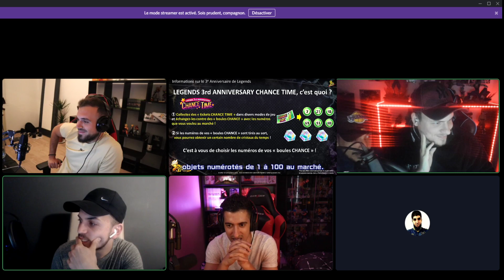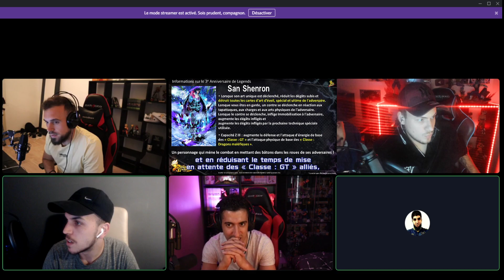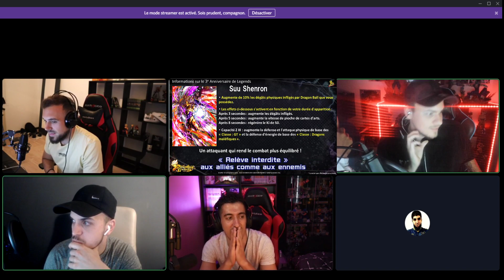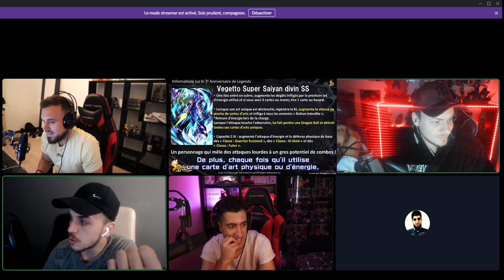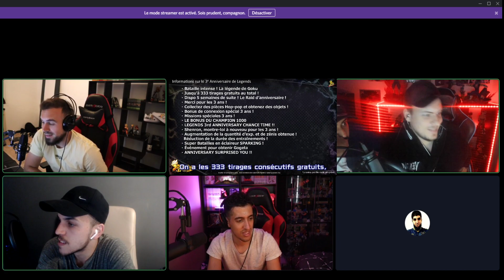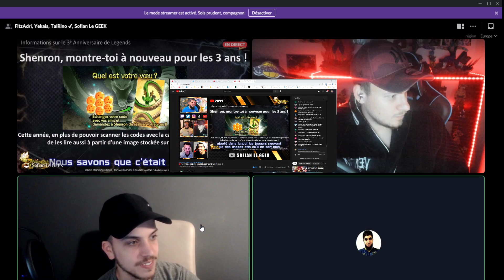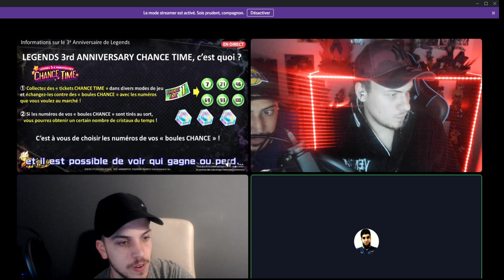REACTION LIVE 3E ANNIVERSAIRE DB LEGENDS AVEC SOFIAN , FITZ , YEKAIS , TALRINO ! GOGETA 4 LF !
Joues à THE SEVEN DEADLY SINS GRAND CROSS sur pc via bluestacks